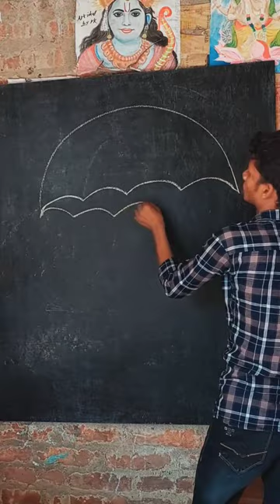how to draw parachute